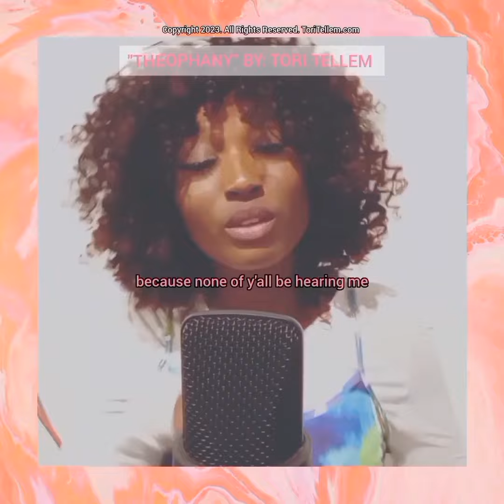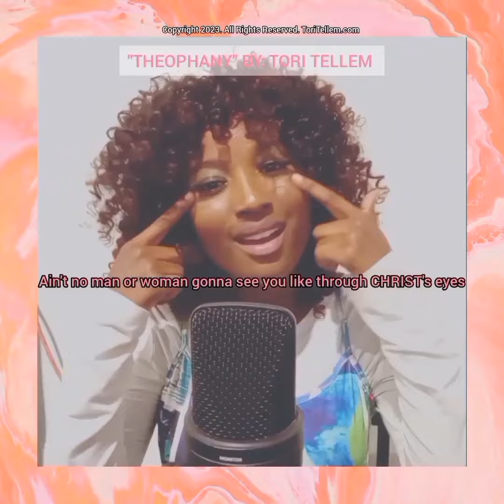THEOPHANY | TORI TELLEM (original song)